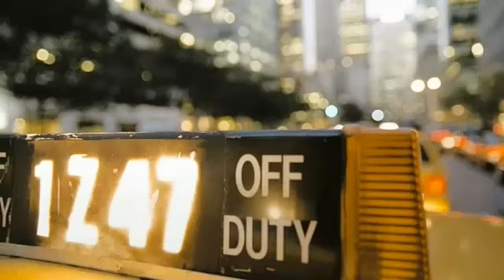D&G JEWELS COMMERCIAL HQ - 2007